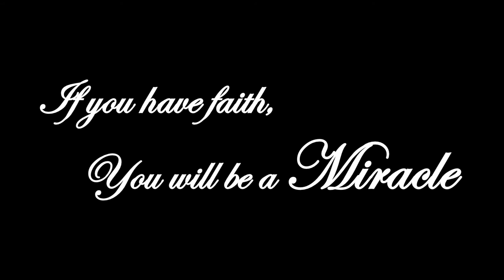女王教室～Makeup & Image Design V3